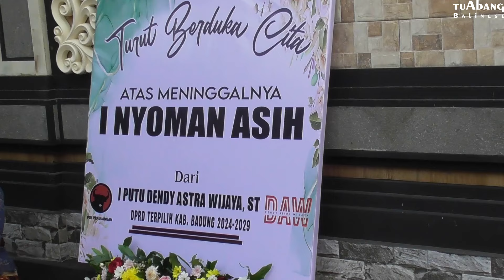Pengabenan I Nyoman Asih (Pan Muklen) 21-July-2024 bagian-1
Pengabenan I Nyoman Asih (Pan Muklen) yang meninggal pada tanggal 16-July-2024 karena usia yang sudah sangat tua.

Pembuatan perlengkapan upakara pengabenan dilakukan pasa tanggal 20-July-2024 yang dilakukan di Balai banjar.

Upacara nyiramin, megulung dan pengabenan dilakukan pada hari yang sama Minggu 21-July-2024.